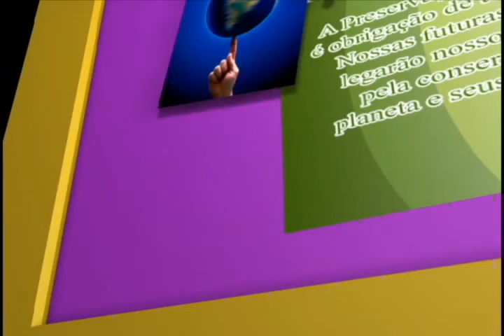Espeto na Brasa 22/10/2015